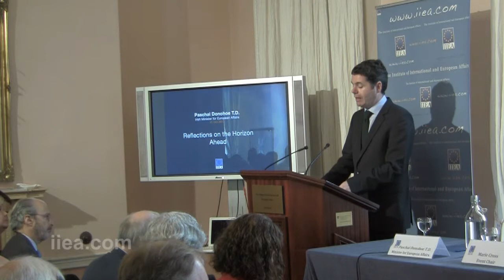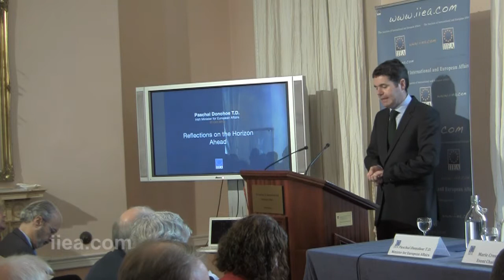Paschal Donohoe - Reflections on the Horizon Ahead - 05 November 2013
About the Speech:

In his address to the IIEA Paschal Donohoe T.D. shared his priorities as Minister for European Affairs and discussed Ireland's approach to the EU post-Presidency. He also reflected on the overarching debate on the future of Europe and Ireland's role therein.

About the Speaker:

Paschal Donohoe T.D. was appointed Minister for European Affairs in July 2013. Previously he served as Vice-Chair of the European Affairs Committee in the Oireachtas and Chair of the sub-committee on Ireland's Future in Europe. Before being elected to Dáil Éireann in 2011, he served as a member of Seanad Éireann (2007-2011) and Dublin City Council (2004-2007).